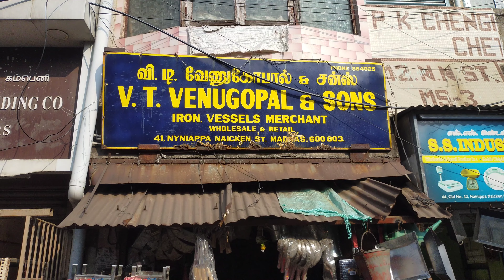சென்னையில் மலிவான விலையில் இரும்பு பாத்திரக்கடை| Cast Iron Shop in chennai | Cast Iron cookware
V.T. Venugopal & Son
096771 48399